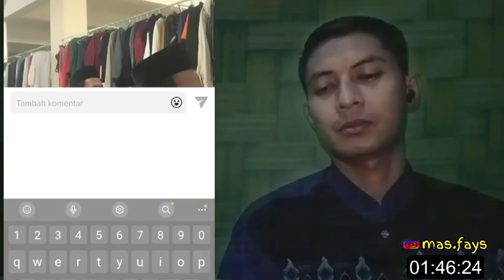SHOLAT TERAWEH APA KESURUPAN🔥??? II MAU VIRAL MALAH DIPERMALUKAN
sholat teraweh apa kesurupan